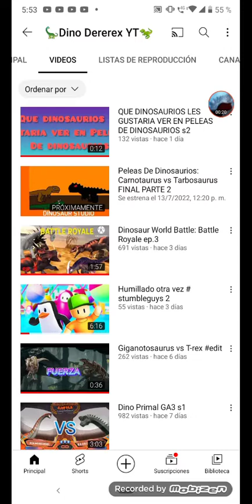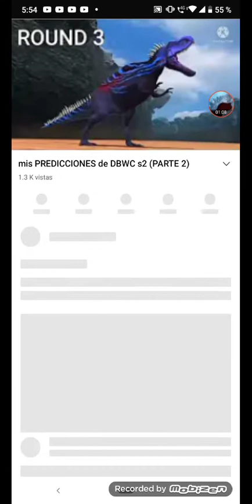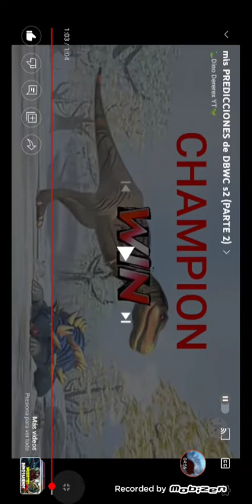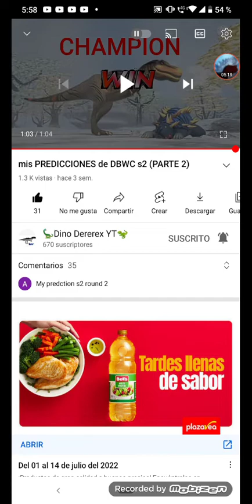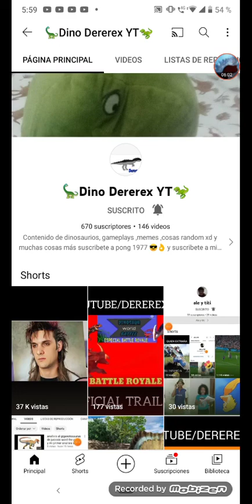La video reacción al video : mis predicciones de DBWC s2 (PARTE 2)